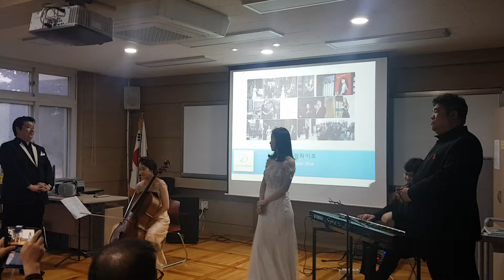O Sole mio (오 솔레미오) - Sop. 오신영, Ten. 루디박 (Rudy Park), Bass. 유정현, Vc. 정민영, acc. 최영민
드림라이프 찾아가는 콘서트 - 횡성 공근중학교

2018년 5월 16일 (수) 오후 2시

"콘서트를 선물하다."

드림라이프 찾아가는 콘서트 스토리 (클릭)